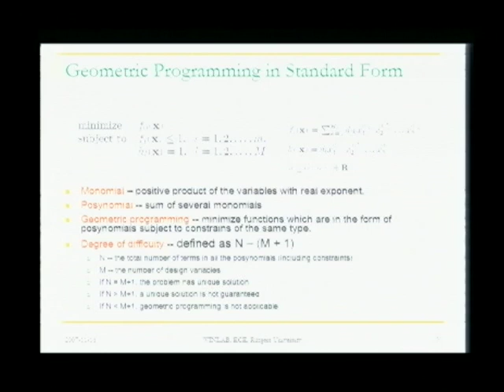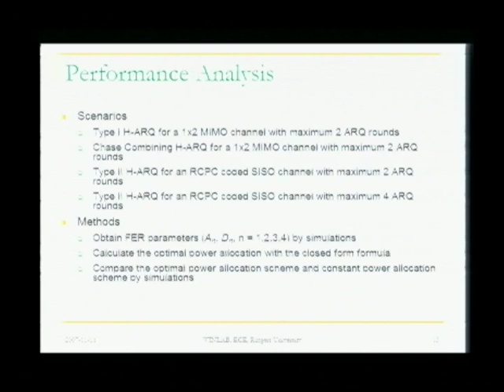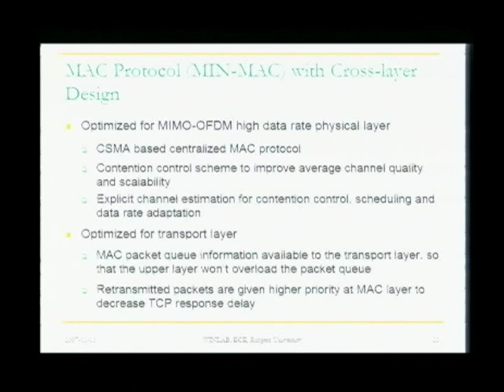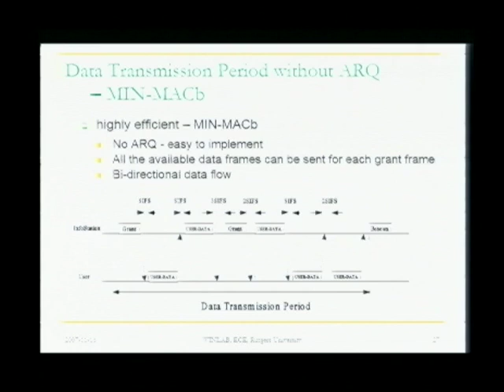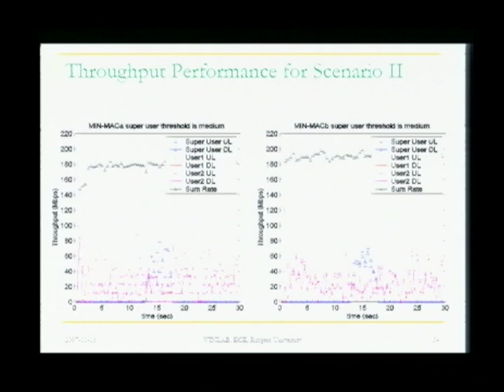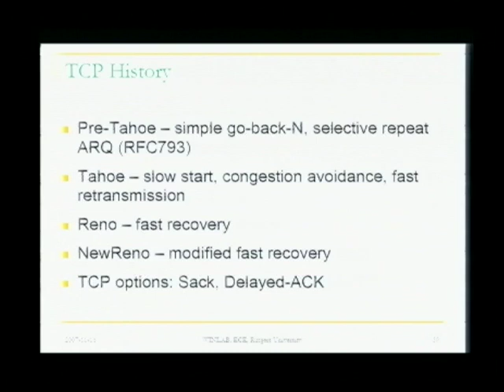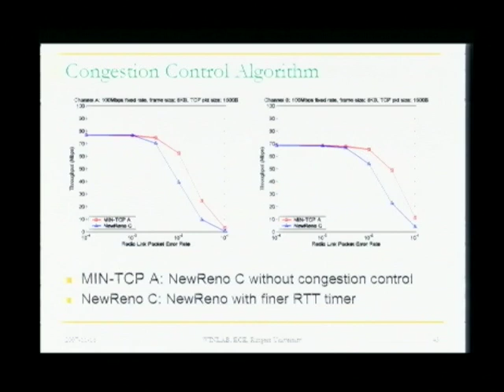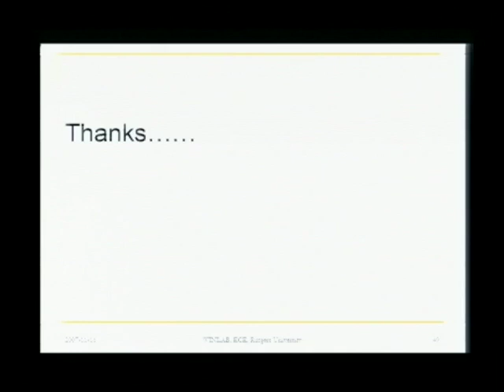PhD Dissertation Defense - Hongbo Liu "Cross-layer Design for Reliable and Efficient Data..."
Title: "Cross-layer Design for Reliable and Efficient Data Transmission over Multiple Antenna Mobile Infostation Networks"

Date: November 16, 2007 11:00 AM

Speaker: Hongbo Liu

Abstract:
To use the network resources (bandwidth, energy) efficiently on the battlefield, we propose a system architecture that has multiple localized networks each with a mobile information server (Mobile Infostation) that collects the information relevant to their users over a back-haul on an anticipated-need basis. To efficiently and reliably transmit this information to the users on demand, a cross-layer design approach is used for the network protocol design over the RLC (radio link control) layer, MAC (Medium Access Control) layer and Transport layer. At the RLC layer, we propose a Hybrid--ARQ scheme with transmit power control to optimize the average energy consumption while maintaining a target packet error rate (PER) to increase the reliability of the Link Layer. We show that the above optimization problems for a short term static Rayleigh block fading MIMO channel can be formulated and solved using geometric programming. Our illustrative results show that, with a target PER of 1E-4, the optimal power allocation scheme can provide a gain of up to 3 dB for a Space-Time Trellis Code (STTC) coded MIMO channel with maximum two ARQ rounds. At the MAC layer, we propose an efficient MAC scheme with two variations, where the data frames are scheduled for transmission based on the user priorities, channel conditions and mobility. In the reliable version of the MAC protocol named MIN-MACa, a stop-and-wait ARQ for data frames and a selective repeat ARQ for data sub-frames are combined to ensure reliable and efficient data transmission without the use of the TCP protocol. A highly efficient version of the MAC protocol without the ARQ overhead named MIN-MACb is also proposed, thereby requiring an integrated transport protocol for reliable end-to-end data transmission. At the Transport layer, a transport protocol (MIN-TCP) optimized for the MIN-MACb is proposed to improve the end-to-end throughput. The simulation results show that, with MIN-TCP, the throughput can be doubled compared with TCP-NewReno when the packet error rate (PER) is high. The cross-layer approach to the Transport and MAC layer co-design also provides higher throughput than the MIN-MACa approach when the PER is low.